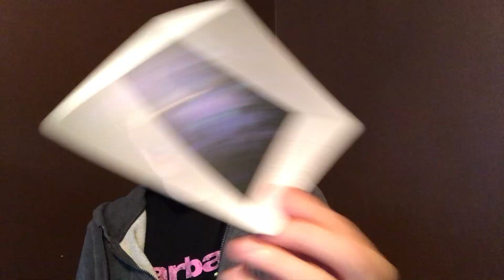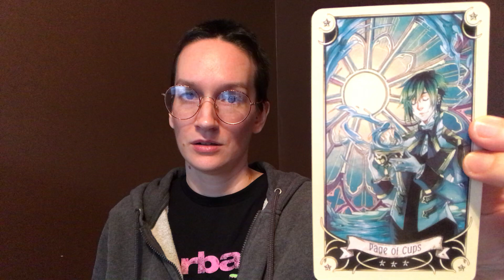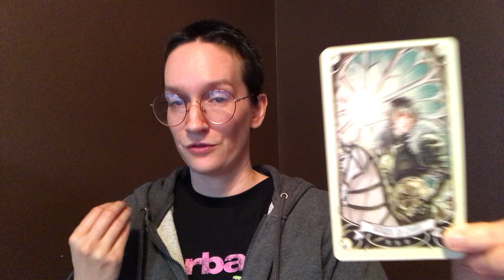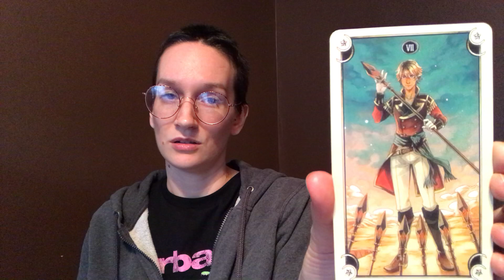Tarot Reading | Pisces Aug 16-23 "Manifesting Opportunities"